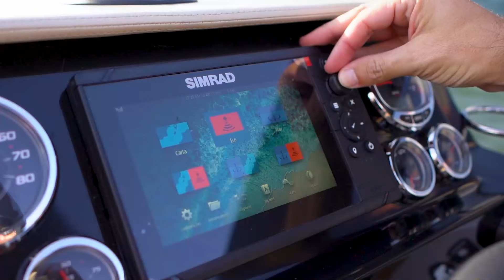FS 290 Concept Platinum - Uma versão exclusiva da FS Yachts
Conheça a FS 290 Concept Platinum, a união perfeita entre PERFORMANCE e DESIGN.